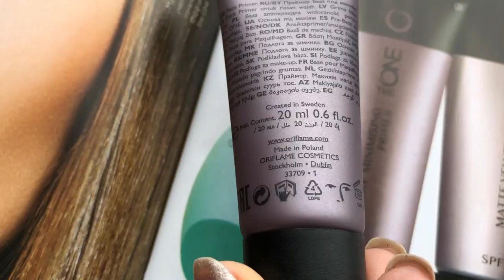Тестирую ПРАЙМЕР для визуального уменьшения пор The ONE ОРИФЛЭЙМ 33709 Pore Minimising Primer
🔥 Провожу тест Драйв НОВИНКИ от Oriflame - ПРАЙМЕР для визуального уменьшения пор The ONE ОРИФЛЭЙМ 33709 Pore Minimising Primer код 33709

- Праймеры  для макияжа используют все ведущие визажисты
- С праймером стойкость тональной основы увеличивается на 40%
- Средство с легкой текстурой не создает эффекта «маски» на лице и визуально уменьшает поры
- За счет специальной  технологии  Pore Blurring, продукт  быстро создает матовость и сохраняет этот эффект до 24 часов.

💥Мгновенно делает поры менее заметными и продлевает стойкость макияжа даже в условиях повышенной влажности.
💥Витамин Е защищает кожу.
💥Технология Pore Blurring помогает впитать избытки себума, разгладить поверхность кожи и создать эффект размытого фокуса для визуального уменьшения пор.
💥Невесомая шелковистая текстура приятна в использовании.

 код 33709
СОСТАВ: CYCLOPENTASILOXANE, DIMETHICONE/VINYL DIMETHICONE CROSSPOLYMER, TOCOPHERYL ACETATE, SILICA, ISOCETETH-10, ETHYLHEXYLGLYCERIN, ALUMINA, TRIETHOXYCAPRYLYLSILANE, CI 77891, CI 77492, CI 77491, CI 77499

Цена без акций 720р
В 4 каталоге 329р стр.29

Оформить постоянную скидку покупателя от 20% или стать партнером моей команды

Рубрика